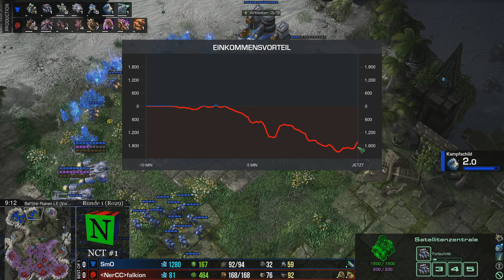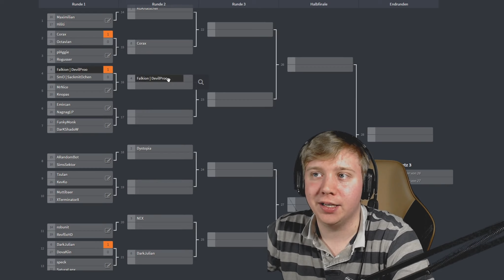SmO vs falkion - Runde 1 - Nergorix Community Turnier #1 - SC2: LotV [Deutsch | German]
Das Nergorix-Community-Turnier #1 ist gestartet. 29 Spieler kämpfen um die Community-Krone, sowie Ruhm und Ehre! Gewinnt ein favorisierter Masterspieler, oder kann sich ein Underdog durchsetzen? Theoretisch ist alles möglich.